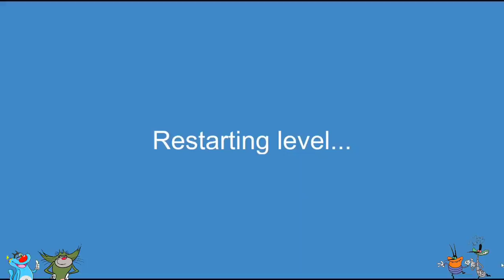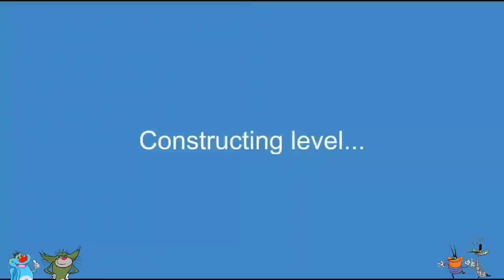Oggy Crashed In Happy Wheels With Cockroaches